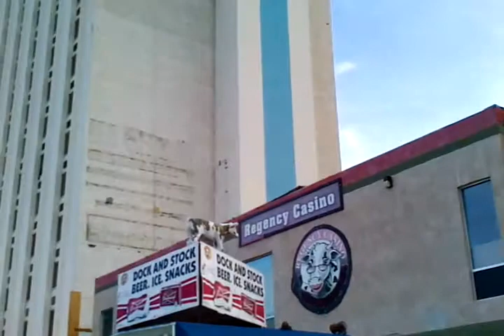Laughlin, Nevada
View from midway along the hotel strip at Laughlin, Nevada